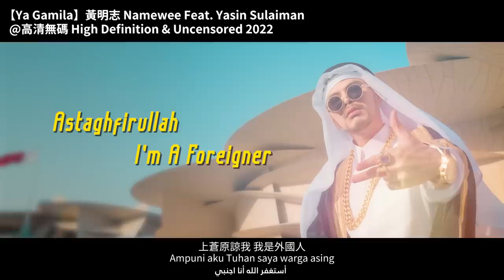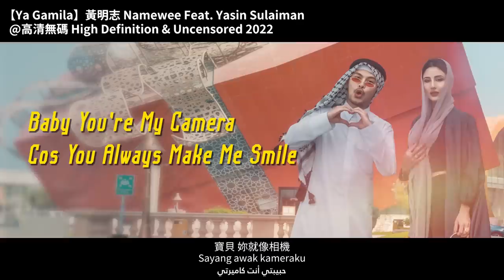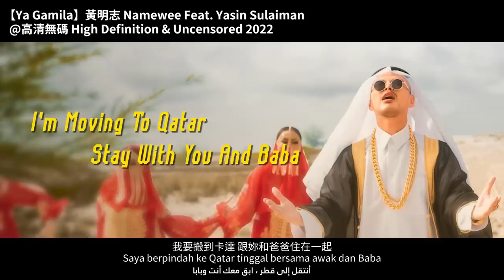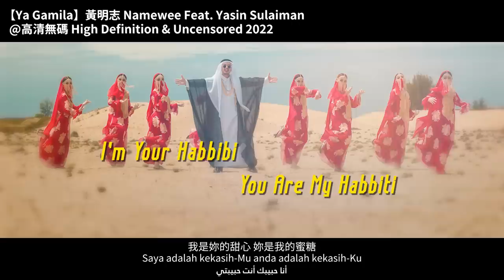黃明志 Namewee 動態歌詞 Lyrics【Ya Gamila】Ft. Yasin Sulaiman @高清無碼 2022 H.D. & Uncensored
The 1st week of the World Cup is over!  Have you learned to sing this song yet?

This song brings me back to my previous trip to Qatar two months ago...
Of course there are good memories and bad ones...

We wish the world peace and no discrimination. I believe this is what the World Cup is about.

First time visiting Qatar
What A Good Day In Ad Doha
Sorry guys don't you kiss me
God Please forgive me, I'm a foreigner

I see many pretty ladies
Shopping at Mia Park Bazaar
Fatima Maryam Noora everywhere
Maharban Kifik Sho el Akhbar

Hello sweetie you look so familiar
I think I've followed your TikTok and Insta
I gave you so many likes but you never reply
You're the Sun rising from the Persian Gulf melting my heart

I'm starting to learn Arabic right now
I know it's so hard and hurting my tongue
Alif Baa Taa Thaa Jeem Haa
Khaa Dael Thael Raa Zayn Seen Sheen
Saad Daad Toh Dha Ayn Ghayn
Faa Qaaf Kaaf Laam Meem Noon Ha Woow Ya

Assalamualaikum Ya Gamila
Assalamualaikum Ya Amar
I'm moving to Qatar stay with you and Baba
Digging oil and gas together

Assalamualaikum Ya Gamila
Assalamualaikum Ya Amar
I am your Habbibi you are my Habbiti
Tell The World Al Jazeera

Exchange Ringgit to Riyal
And change my name to Fahad
I'll cook for you all Halal
Harees Koftas Saloona

I'm not afraid of hunger during Ramadan
I'll pray five times for you everyday to Allah
Baby you're my camera
Cos you always make me smile

Let's dance with the Rebaba
Doumbek Doumbek Darbuka
You are like a Qatar Flower in the dessert
I'm a lost Oryx who found you Alhamdulillah

What an exciting World Cup
Welcome to Ad Doha
Sorry guys please don't kiss me
Astaghfirullah beware of Corona

Over filtered and make-up
Marwa Sarra Aisha everywhere
You're still the only one in my heart

全世界的人全部都來到了這裡
打破了困境排除萬難就像我和妳
既然有緣千里 人和人之間的距離
沒有隔離 不分國籍貧富的差異

雖然我們來自東西南北不同的地方
先知菩薩耶穌都經歷了重重的磨難
跨越語言信仰 放下對立推翻高牆
牽起了手 前方的路我們一起開創

Assalamualaikum Ya Gamila
Assalamualaikum Ya Amar
Digging oil and gas

Assalamualaikum Ya Gamila
Assalamualaikum Ya Amar

Assalamualaikum Ya Gamila
Assalamualaikum Ya Amar

Assalamualaikum Ya Gamila
Assalamualaikum Ya Amar

黃明志第十張創作專輯2022【高清無碼】已正式開始預購，馬上點入以下網址預購！Namewee's 10th music album [High Definition & Uncensored] is now available for pre-order in